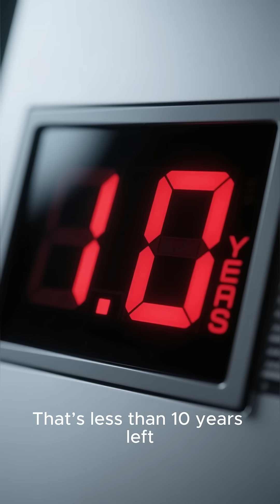“Voyager’s Final Power Countdown 🌌🔋”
Voyager 1 and 2 are nearing the end of their power supply after nearly 50 years in deep space. Here’s how close they are to going silent forever.